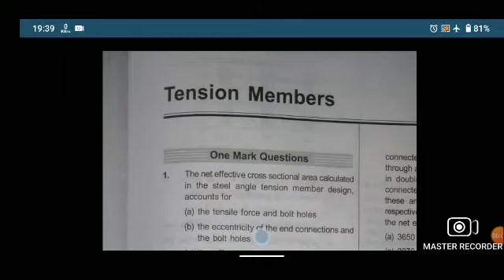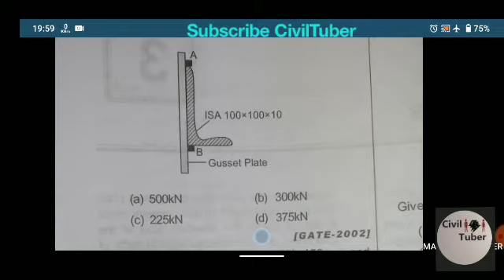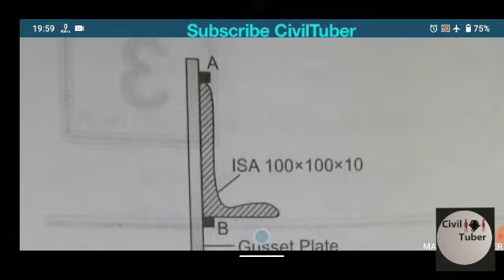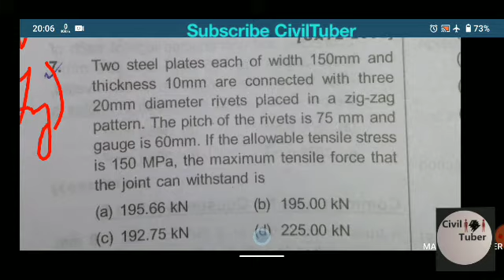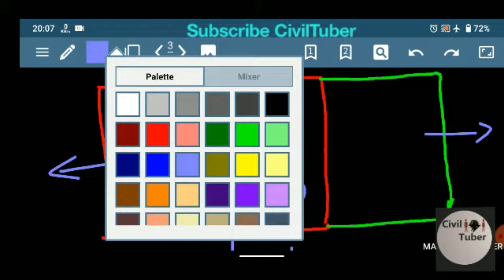Lec-03 || Steel Structure || Tension Member Revision for all JE and AE exam | SSC and State exam